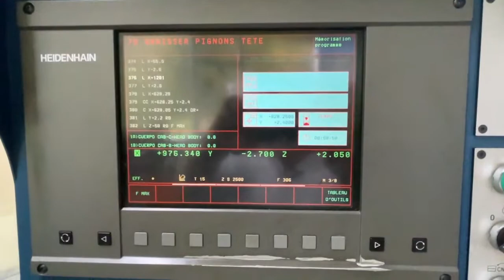Used CORREA CF-25 cnc bed type milling machine